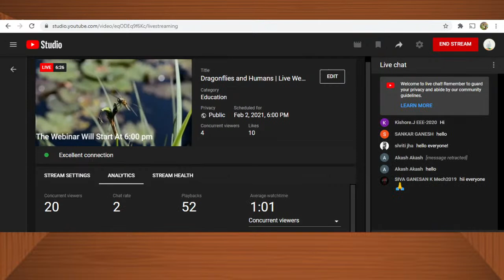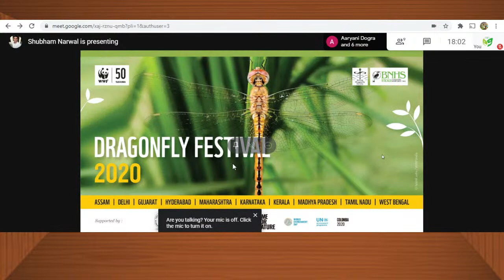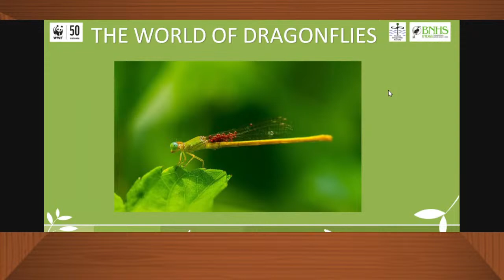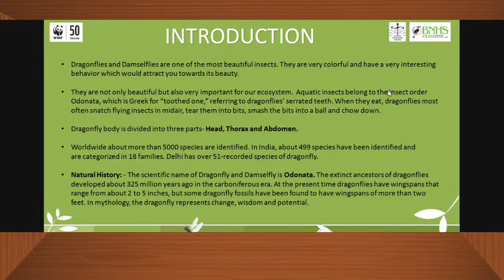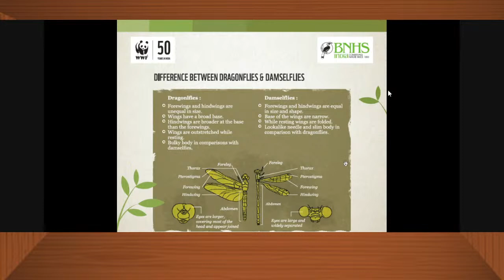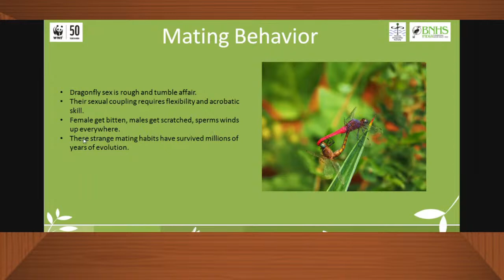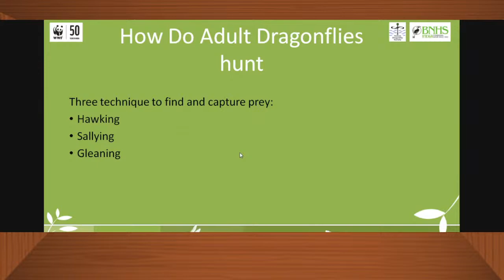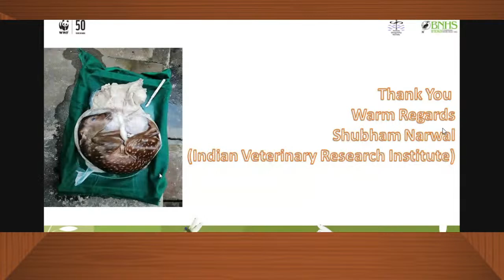Dragonflies and Humans | Live Webinar | WWF India | Indian Dragonfly Society | BNHS | EcoClub of NEC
WWF INDIA in associate with Indian Dragon Fly Society & Bombay Natural History Society organizing the webinar on DRAGON FLIES AND HUMANS. Co-organized by Eco Club of NEC, National Engineering College, K.R.Nagar, Kovilpatti, Tamil Nadu.

Indian Dragonfly Society
Time for Nature
International Union for Conservation of Nature
Commission on Education and Communication
Colombia 2020 Biodiversity
World Environment Day - UN Environment
United Nations Development Programme

Speaker of the event : Mr. Shubham Narwal, WWF Volunteer.

Eco Club of NEC - Stand with Nature to Succeed Future